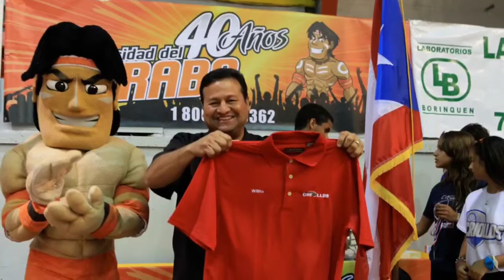Inauguración Criollos de Caguas Categoria Máxima Liga Puertorriqueña de Voleibol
Caguas vs. Ponce